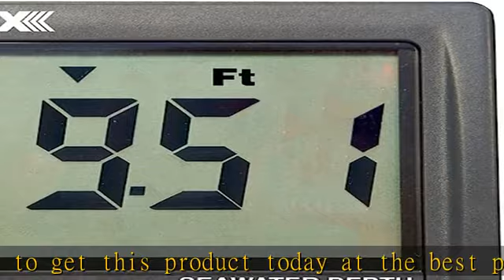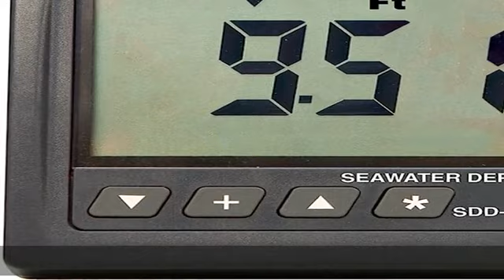Si-tex SDD-110 Seawater Depth Indicator - Display Only